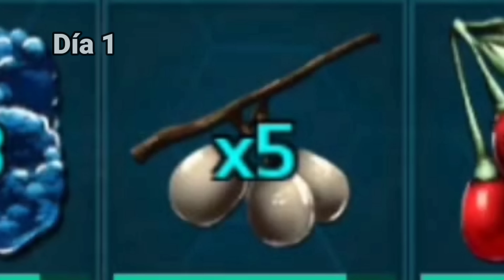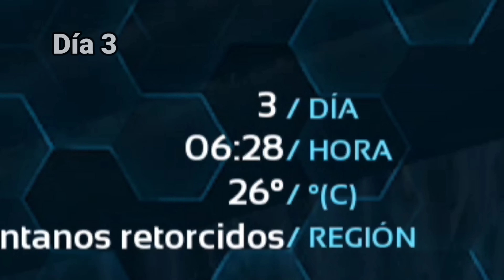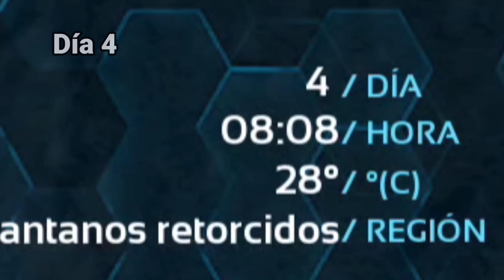📢SOBREVIVIENDO 100 DÍAS en ARK Mobile | BRUTAL EXTREMO - capítulo 1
SOBREVIVIENDO 100 DÍAS EN ARK MOBILE

SERIE DE ARK MOBILE EN BRUTAL EXTREMO